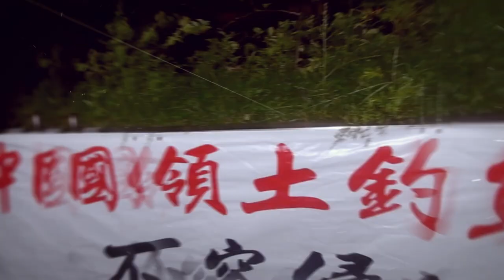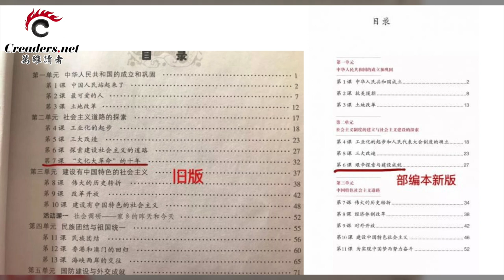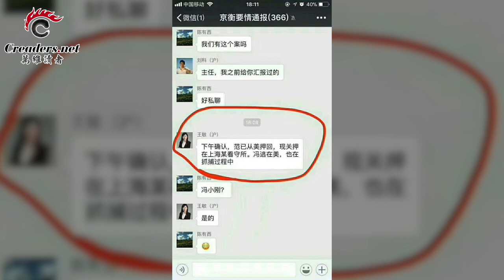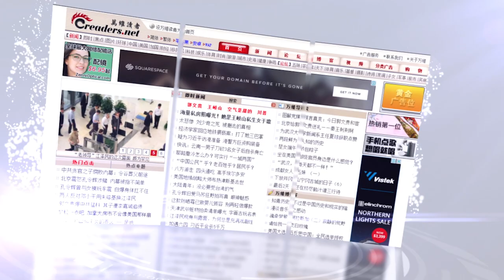习近平要给毛泽东“洗白” | 马云：中国企业家没有好下场，明年卸任 | 传遭追捕，冯小刚火了 | 四川老兵与警察冲突遭喷辣椒水 （《万维读报》20180910）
1、习近平修改历史教科书，粉饰毛泽东错误引热议；
2、马云：中国企业家没有好下场，宣布明年卸任；
3、洪水、猪瘟和贸易战下 中国猪肉蛋蔬菜价格猛增；
4、传遭追捕，冯小刚火了：甭拿影视行业当出气筒；
5、四川老兵继续维权与警察冲突遭喷辣椒水；
6、俄冷战后最大军演将展开 中国应邀参加；
7、金正恩告诉栗战书 会遵守无核化协议